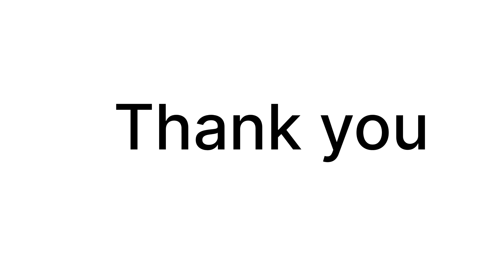FREE🛳️Feeding VS Normal😍കുർത്തി SET/Limited stock/stock clearance sale feeding kurthav#kurthi